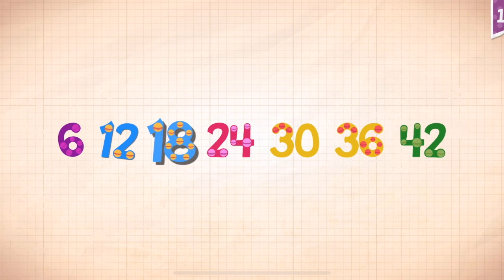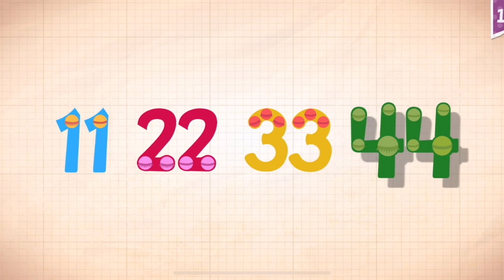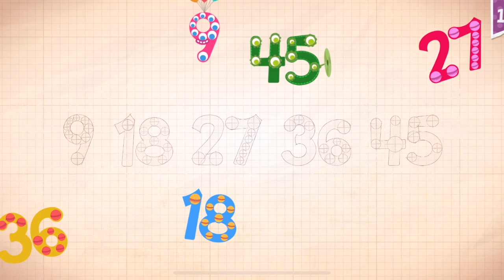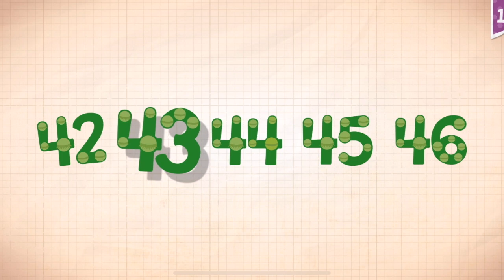Endless Numbers Learn To Count 1 to 10 Best App For Kids Count 1 to 50